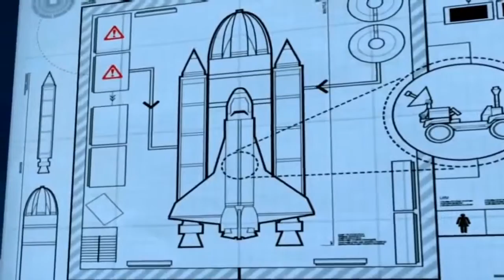Lego City Lego Police Movie Cartoons about Lego City Police Undercover 3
Lego City with Lego Police Movie Cartoons about Lego City Undercover with the famous bank robbery with Lego clowns and Lego Police while they try to stop the bad guys and go on a police car chase through the Lego City.